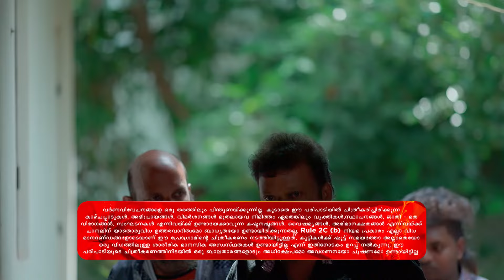Mahalakshmiയെ തട്ടിക്കൊണ്ടുപോയി Bheeran | Anuraga Ganam Pole | Full Ep 178 | prince - Zee Keralam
Pratheeksha lodges a complaint with the police after Beeran kidnaps Mahalakshmi. Anuradha decides to lock Mahalakshmi up forever. Giri gets back from Sabarimala.

Show Name : Anuraga Ganam Pole
Producer/Star Cast : Antony, Saji Millenium Nitha Promi, Kavitha Nair, Jaynarayan, Jaseela Parveen, Prince